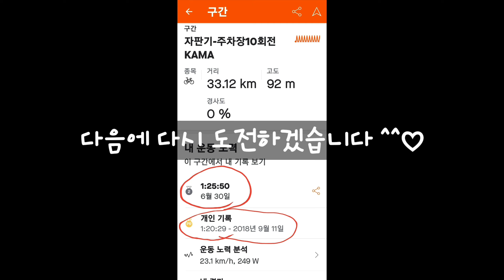사이클로 MTB기록을 못 깨고 있다니 ㅠㅠ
이기대10회전 저같은 경우엔 사이클보다 MTB 가 빨라요

Keep Moving
Live In The City
More Pretty
Neon Light
Sweet Lies
Twiligt-JinJin
Waiting-Derek Long